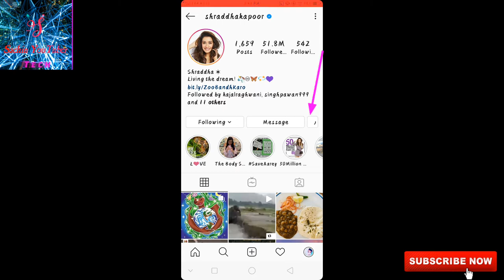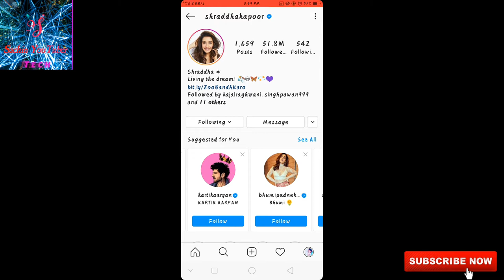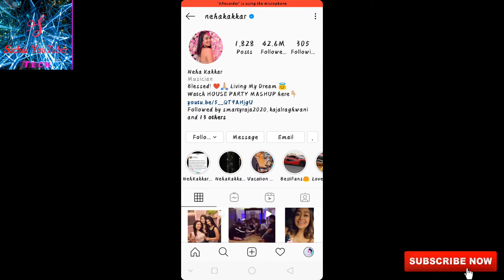How to increase followers on instagram | Instagram Par Follower Kaise Badhaye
Hello friends

Dosto is video me hamne bataya hai ki free me instagram par follower kaise badha sakte hai | aur ye real hai dosto sath me proff bhi deye hai |

Dosto mere facebook and instagram pe follow jarur kare|

Dosto aap log ka koi bhi question ho to please niche comment kre|